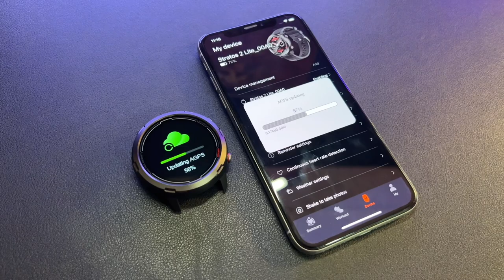Zeblaze Stratos 2 Lite Unboxing | Challenge Yourself and Conquer Nature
Zeblaze Stratos 2 Lite - Challenge Yourself and Conquer Nature.
Outdoor Sports GPS Smartwatch

Specifications
Model: Zeblaze Stratos 2 Lite
Product Name: Outdoor Sports GPS Smartwatch
Chipset: Dialog® 14695
Display Size: 1.32 inch Large IPS Color Display
Display Resolution: 360*360 pixels
Glass material: Corning® Gorilla® Glass
Bluetooth: BLE 5.0
Battery Capacity: 300 mAh Li-pol battery.

Sensors
4-Satellite/3-Modes GPS
Integrated GPS/GLONASS/GALILEO/BEIDOU.
Assisted GPS for fast fix times.
Movement
3-Axis Accelerometer and 3-Axis Gyroscope Sensor, Support Compass.
Health
Wrist Heart Rate Monitor, Pulse Ox Blood Oxygen Saturation Monitor.

Water Resistant
5 ATM(50M)

Battery Life
Standby time in power-save modes: Up to 25 days
Training time in power-save modes: Up to 15 days
Training time with full GPS and HR tracking enabled: Up to 56 hours

Clock Features
Time/Date, GPS Time Sync, Automatic Daylight Saving Time, Stopwatch, Timer, Alarm.

Health Monitoring
Wrist-based Heart Rate (Constant, Every Minute) , Daily Resting Heart Rate, Abnormal Heart Rate Alerts, SpO2(Blood Oxygen) Level Measurement, Women Health, Sleep Score and Insights, Calorie Burn Tracking.

Daily Smart Features
Compass, Smart Notifications(Call, Text, Gmail and Smartphone App Notifications), Customize Quick Reply(*Quick Reply is only available on Android devices), Weather Sync(Check weather in the next four days), Controls Smartphone Music and Camera, Raise to Wake, Find My Phone and Watch, Sedentary alert, Drink Water Reminder, Medication Reminder, Overide Screen to Turn it Off.

Activity Tracking Features
Activity Record, Step Counter, Standing, Move Bar (Displays on device after a period of inactivity of inactivity; Walk for a couple of minutes to reset it), Auto Goal (Learns your activity level and assigns a daily step goal), Calories Burned, Real-time Pace & Distance.

Modes
Power Saving Modes | DND Modes | Screen Locked Modes.

Sport Modes
Available Run Profiles: GPS-Based Distance, Time and Pace, Customize Activity Goal, Real-time Steps, Avg Speed, Avg Pace, Min Heart Rate, Max Heart Rate, Avg Heart Rate, Calories, Heart Rate Range(Warm up, Weight reduction, Endurance, Anaerobic, Extreme), Activity History on Watch.

Watch Faces
System Default: 3
APP Sync: 150+
Customize Watch Faces: Support

APP: Zeblaze Fit
Smartphone Compatability: Android 4.4 or iOS 8.2 and above.
Review & Share Your Activity: Sync Workout Data to Apple Health & Strava.

Language
System: English, Português, Русский, Deutsch, Français, Italiano, Español, Türkçe, Polskie, Ελληνικά.
*Language availability may vary by region. More languages will be made available through OTA.

Zeblaze Fit APP: English, Português, Русский, Ukrainian, Deutsch, Français, Italiano, Español, Türkçe, Polskie, , 한국인, Indonesian.

Message Push: English, Português, Русский, Français, Italiano, Español, Türkçe, Polskie.